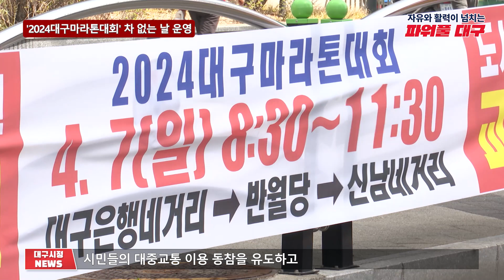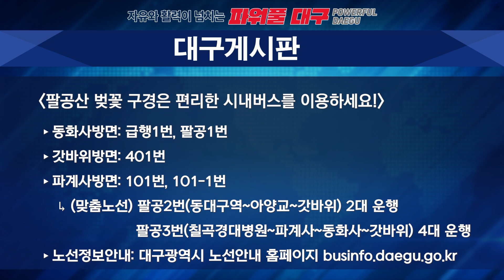[대구시(시장 홍준표)]240401 대구시정뉴스 2024 - 062호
- 주요헤드라인 : '2024대구마라톤대회' 차 없는 날 운영

- 게시판 : 팔공산 벚꽃 구경은 편리한 시내버스를 이용하세요!